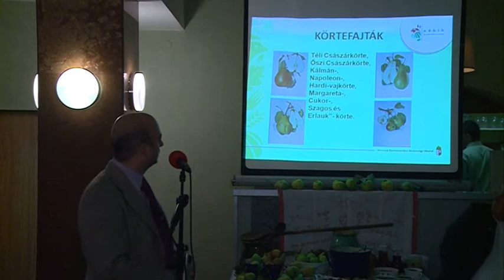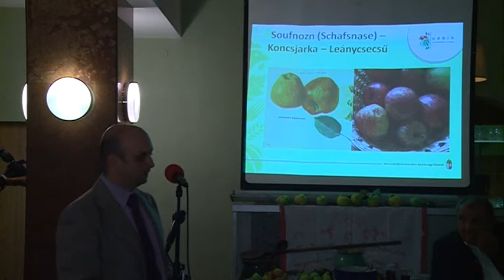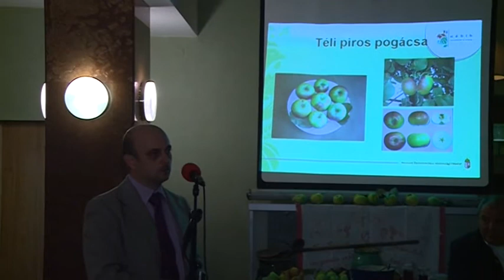Őshonos faliget a Budakeszi Tündérkertben